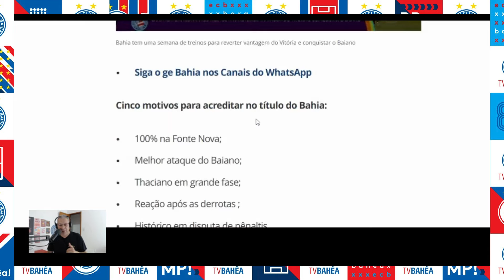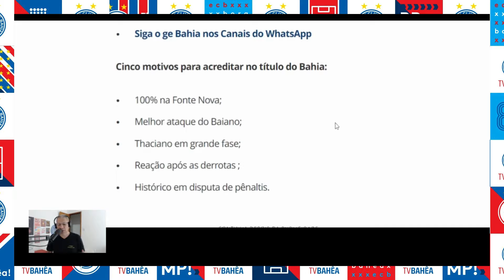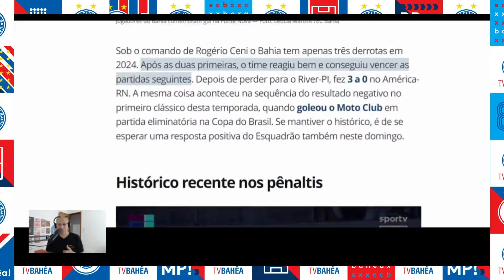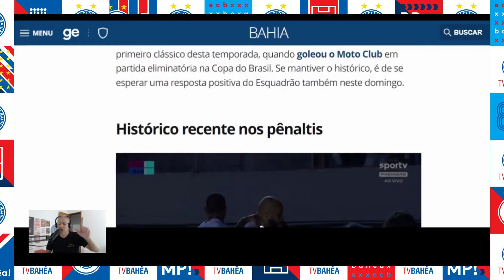MESMO SENDO UM JOGO DIFÍCIL, BAHIA TEM MUITOS FATORES POSITIVOS QUE PODEM LEVÁ-LO AO TÍTULO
Neste vídeo abordo que o Bahia tem motivos de sobra para confiar no título estadual em 2024. O ge listou cinco razões pelas quais time e torcida devem se manter confiantes para este domingo, quando os comandados de Rogério Ceni recebem o Vitória, na Arena Fonte Nova.